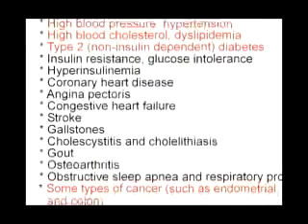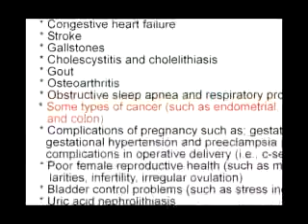Adelgazar Sirope De Savia #0151